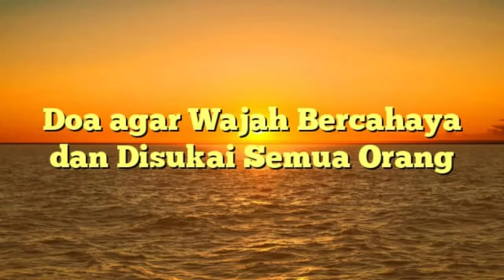Doa pemanis wajah At Tahrim ayat 8